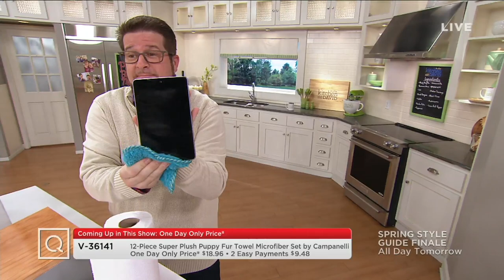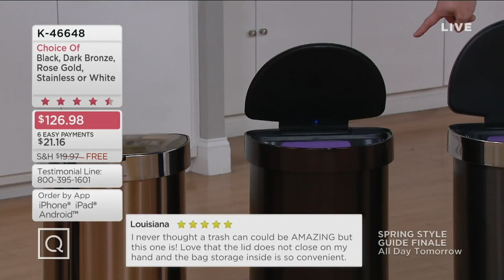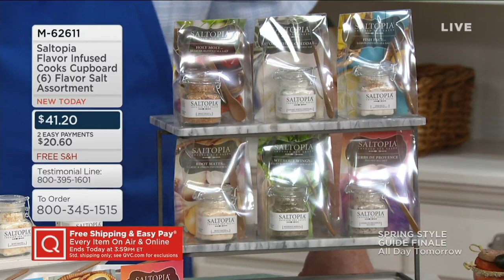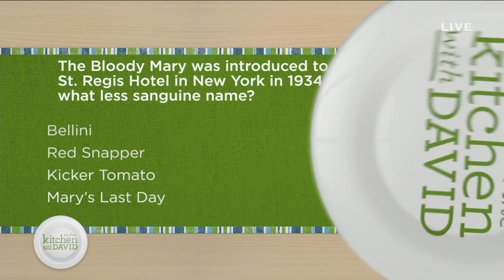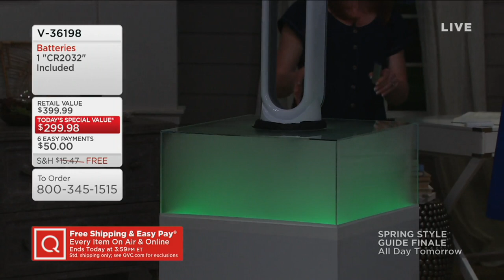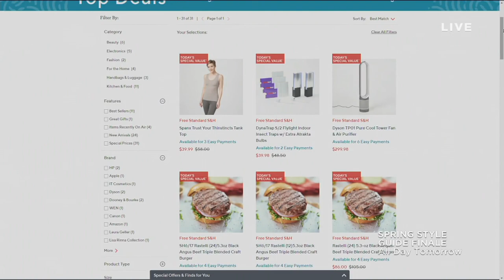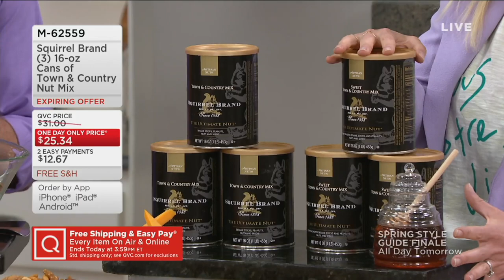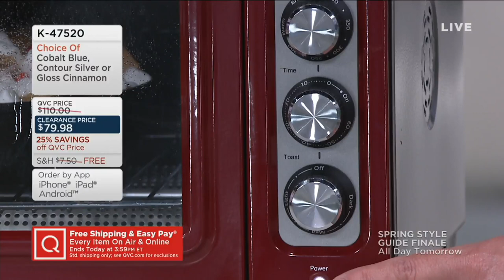In the Kitchen with David | April 28, 2019